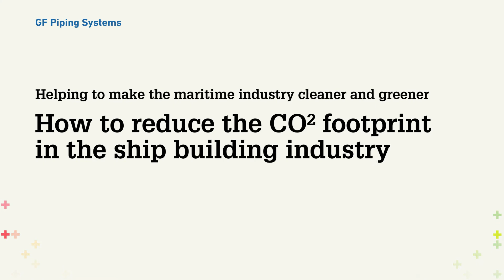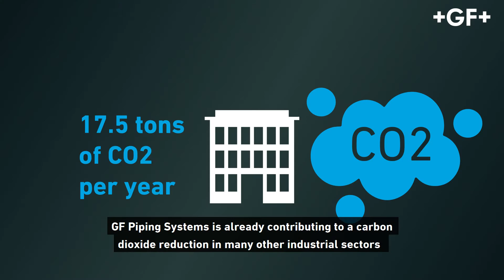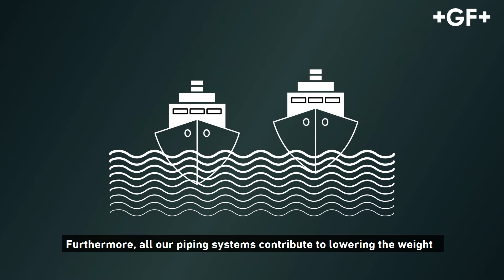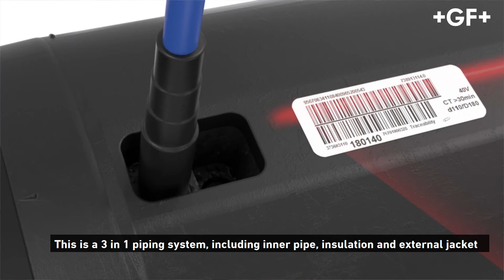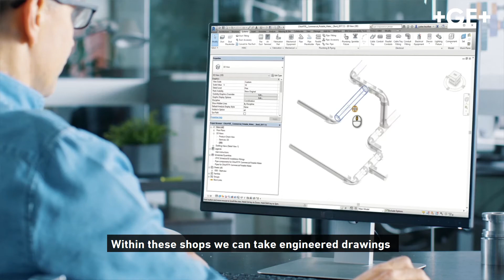GF Piping Systems is helping to make the maritime industry cleaner and greener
GF Piping Systems is already contributing to a carbon dioxide reduction in many industry sectors. See what GF is now doing to help the maritime industry.